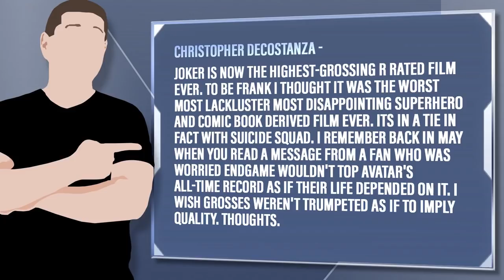Is Box Office An Indicator Of Quality? Yes And No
Christopher DeCostanza - Joker is now the highest-grossing R rated film ever. to be frank I thought it was the worst most lackluster most disappointing superhero and comic book derived film ever. its in a tie in fact with Suicide Squad. I remember back in May when you read a message from a fan who was worried Endgame wouldn't top Avatar's all-time record as if their life depended on it. I wish grosses weren't trumpeted as if to imply quality. Thoughts.